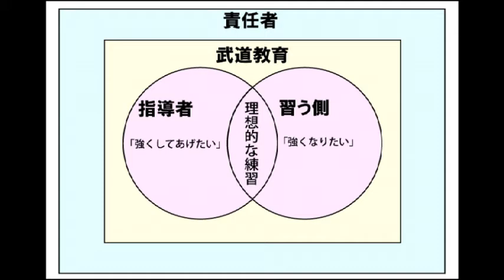空手 植草選手パワハラ訴えの件を受けて 良い練習とは何かを考える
空手は暴力ではありません。
健全で立派な人材を育てる手立てとして、とても有効な武道です。
空手のイメージ回復のために、良い指導、良い練習について考えてみました。